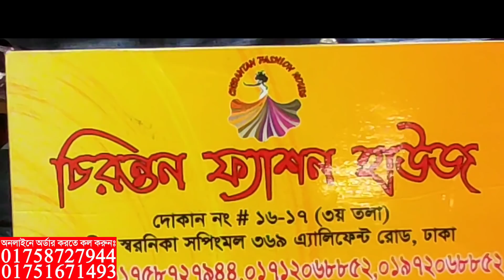ইন্ডিয়ান দিল্লি বুটিক থ্রি পিস কিনুন ঘরে বসে || indian delhi boutique three piece collection & price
ইন্ডিয়ান দিল্লি বুটিক থ্রি পিস কিনুন ঘরে বসে || indian delhi boutique three piece collection & wholesale price

Shop address
⏩গ্রীন সরনীকা শপিং মল.
⏩চিরন্তন ফ্যাশন হাউজ.